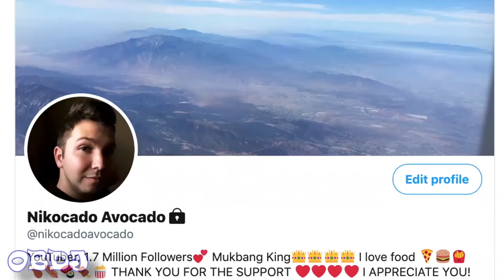Nikocado Avocado's Shopping CATASTROPHE! (YTP)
Nikocado is back for some more shopping craziness!

Happy Holidays everyone! Hope you enjoyed your Christmas this year!
This video took a while to do, so I hoped it was worth the wait.